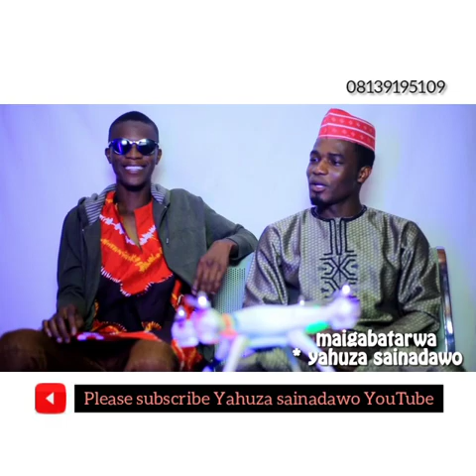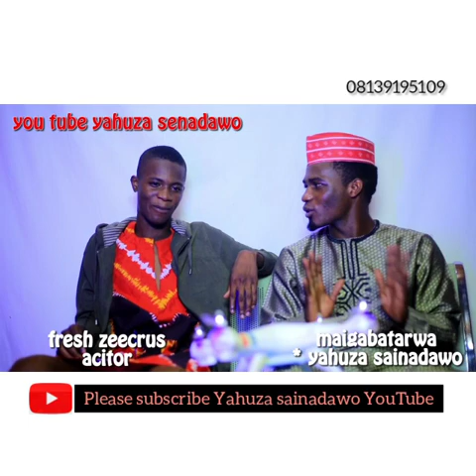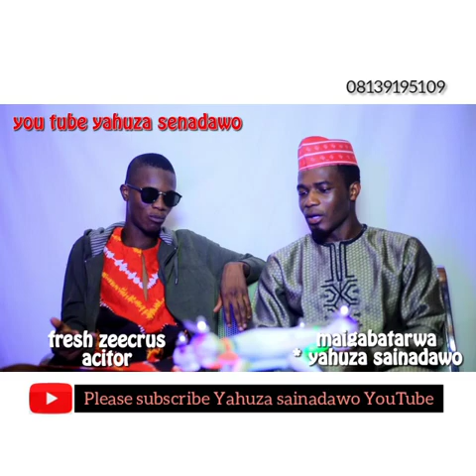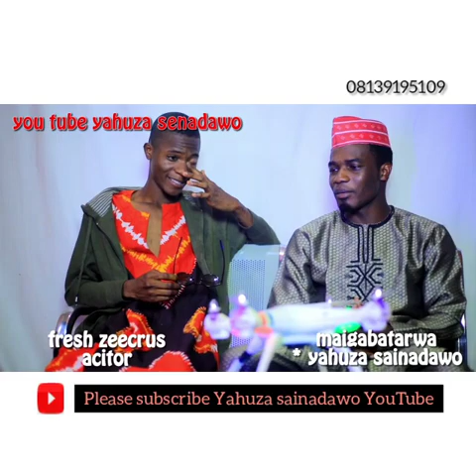Babban gidan tv sunyi fira da wn Idan kanason Kaci Dariya Ha ka wan tsala Ka Kalli Wannan firar 😀😄😁